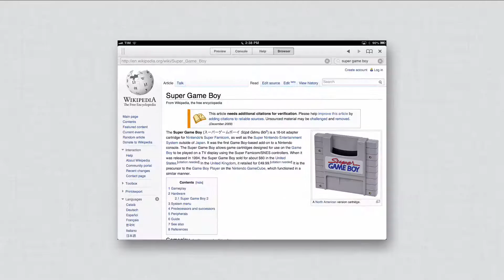Editorial workflow: Append text to Markdown Header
An Editorial workflow to append text from the browser to a Markdown header in the current document.